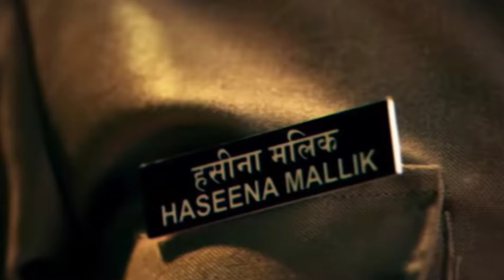Madam Sir Season 2 - First Episode Confirmed! | New Promo | First Look | Sony Sab Big Changes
Maddam Sir is an Indian Hindi-language comedy action television series which aired from 24 February 2020 to 18 February 2023 on Sony SAB and digitally streamed on SonyLIV. Produced by Jay Mehta for Jay Productions, it stars Gulki Joshi, Yukti Kapoor, Priyanshu Singh, Sonali Naik and Bhavika Sharma